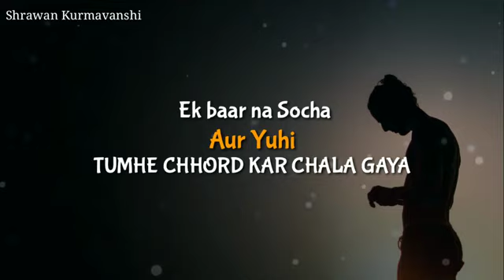Tension mat le bhai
@manish rathod